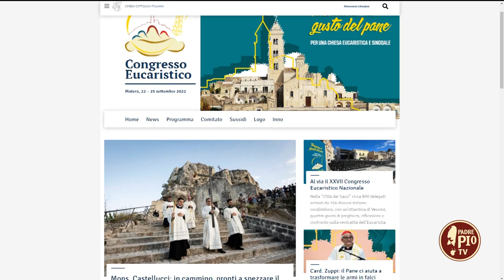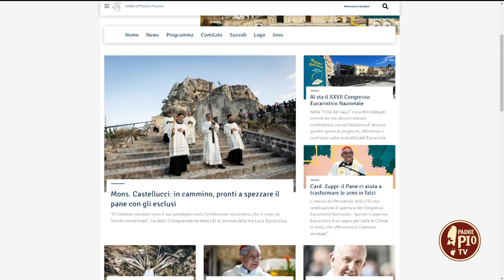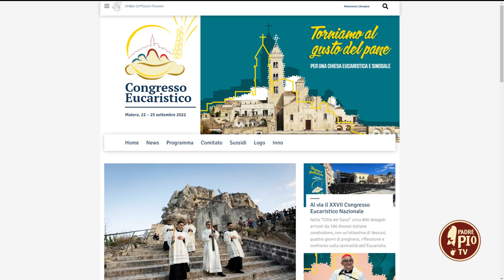Congresso Eucaristico Nazionale 2022 a Matera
In collegamento da Matera Giuseppe Falanga, teologo e giornalista